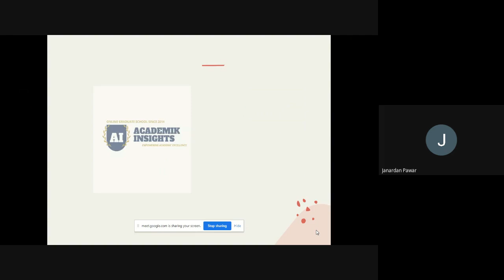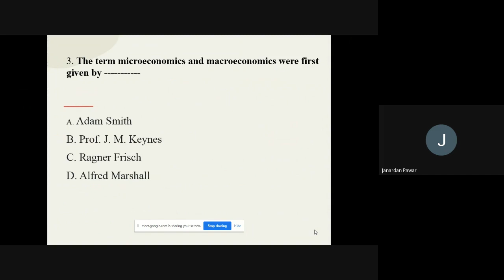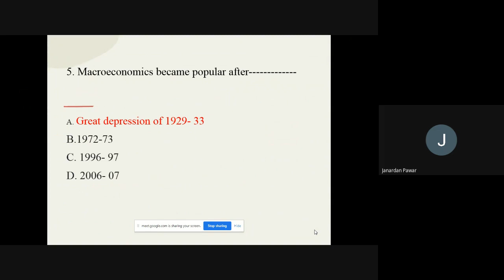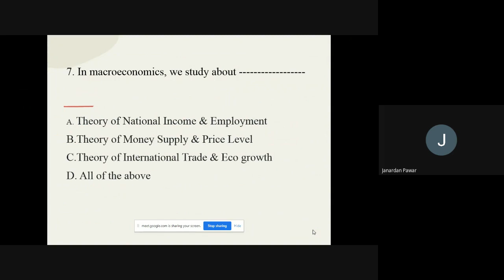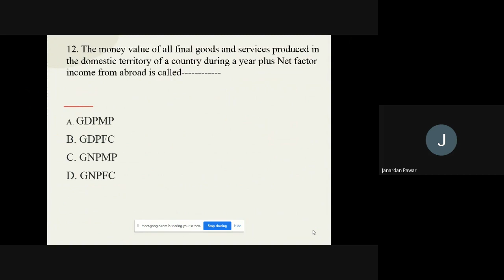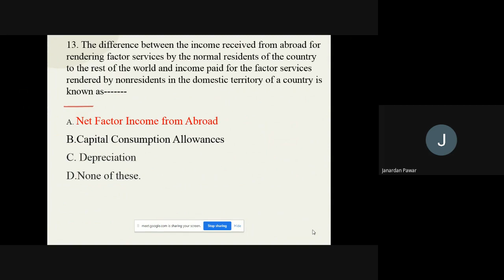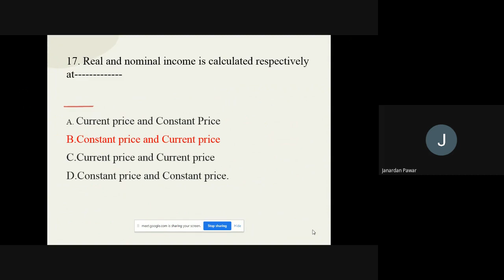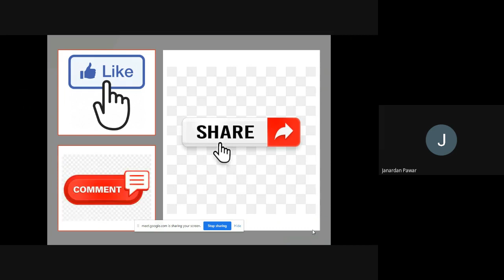MCQs on Macro Economics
MCQs on Macro Economics, Macro Economics, Multiple Choice Questions on Macro Economics, Macro Economics Multiple Choice Questions, Objective types questions on Macro Economics, Macro Economics MCQ#